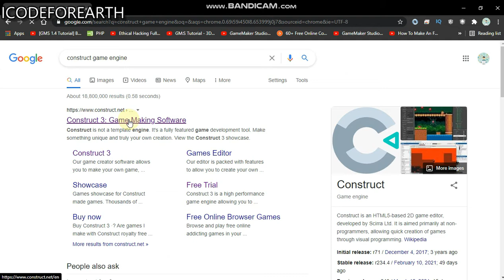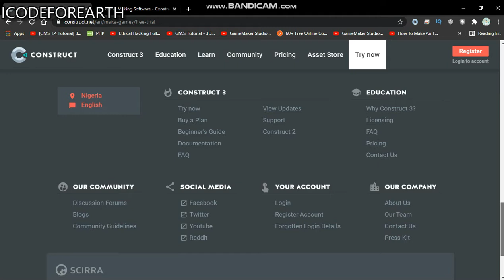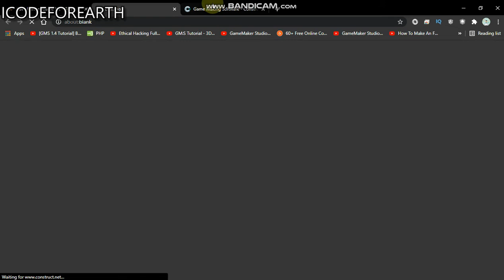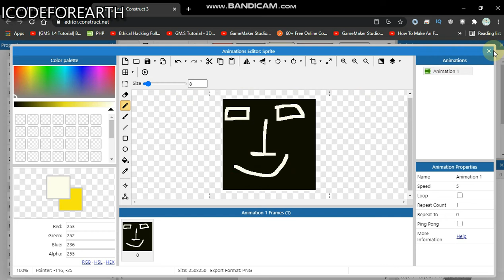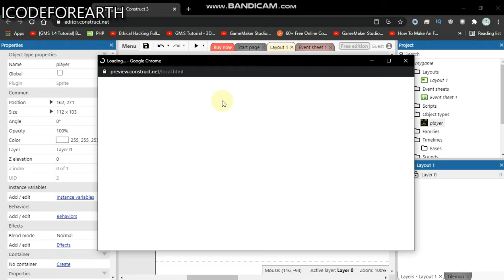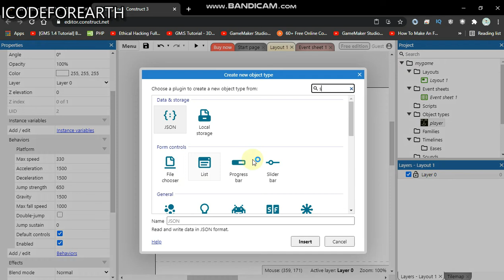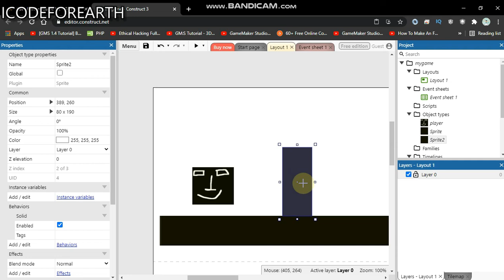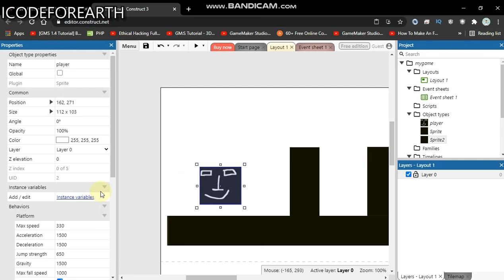How to build a game without coding!!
CONSTRUCT 3
GAME MAKING SOFTWARE
Construct 3 is the best software to create games. Over 180,000 users monthly make & sell thousands of games globally.